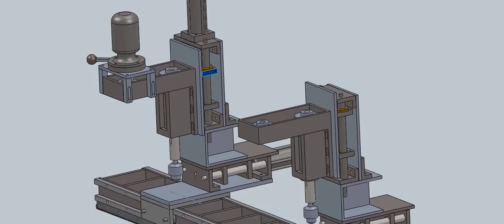drill machine 08285655304 and also my id